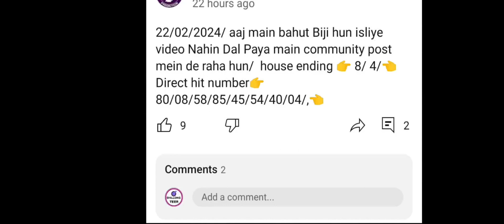23/02/2024 Shillong Teer making number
23/02/2024 Shillong Khasi Hills Archery Sports Institute
khasi hills archery sports institute
khasi hills archery sports institute live 1st round
Khasi Hills Archery Sports lnstitute 1 st round Khasi Hills Archery Sports lnstitute 2nd round Khasi Hills Archery Sports lnstitute live
Khasi Hills Archery Sports lnsti
khasi Hills Archery Sports Institue
shillong teer
shillong teer association hitt number today shillong teer Assam
shillong teer association live shillongteerresult
meghalaya shillong teer
night teer result
parilao teer
pariola teer
shillong teer live video today
shilong teer result shillong teer result
shillong teer vip guti
shillong teer winner
teer counter
teer counter live
khanapara
khanapara teer
teer winner
teer king
teer hit
teer hit only
teer king pro
teer king pro 2.0
teer live
teer malik
teer target
shillong teer nunber
teer
shillong teer live today
teer channel pro
weekly Booking nunber shillong teer
khasi hills archery
shillong teer bd
shillong teer target number
shillong teer target nunber today
shillong live video
shillong teer ka result
teer live today
ad tips
chakma shillong teer
live shillong teer
shillong live video today
shillong teer chat
shillong teer target result
shillong teer today live
teer live shillong
teer shillong today
ad tips teer

🙏______DISCLAIMER______🙏

This video is for educational purpose only.Viewing this is your own risk.The information shown on video is numerology astrology for information purpose.we are not not associated with any illegal matka business or gamblers.we worn you that matka gambling in your country may be banned or illegal. We are not responsible for any issue or scam.we respect all country rules and laws.If you are not agree with our video please quit our video right now.